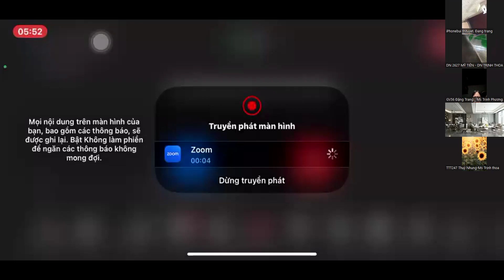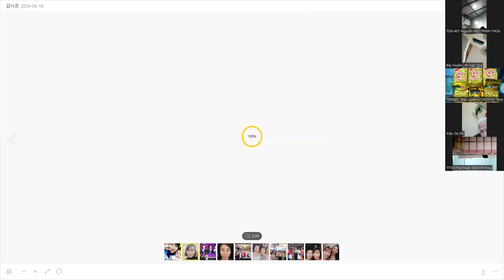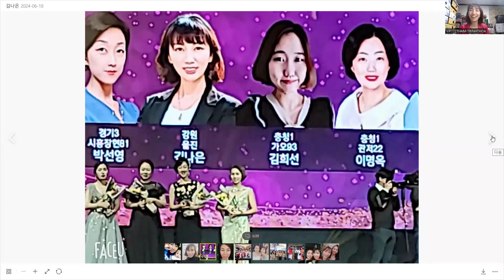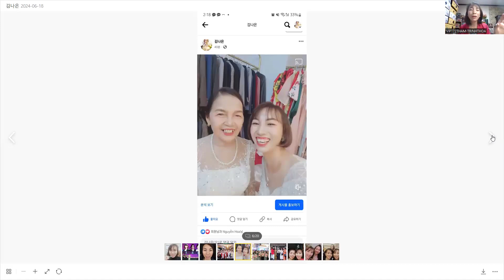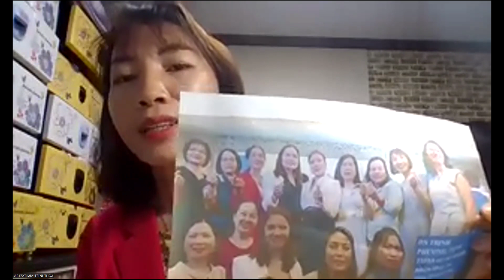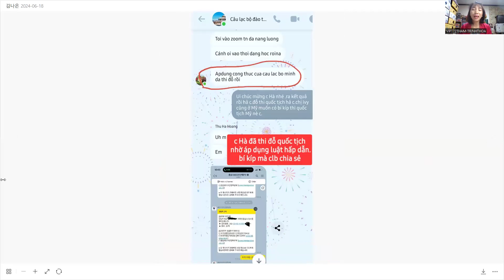7 NGÀY THU HÚT TIỀN BẰNG LUẬT HẤP DẪN NGÀY 2: NGÔN TỪ HÚT TIỀN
7 NGÀY THU HÚT TIỀN BẰNG LUẬT HẤP DẪN
NGÀY 2:  NGÔN TỪ HÚT TIỀN